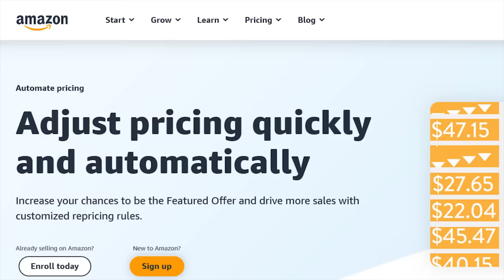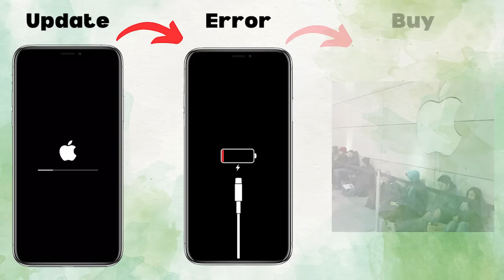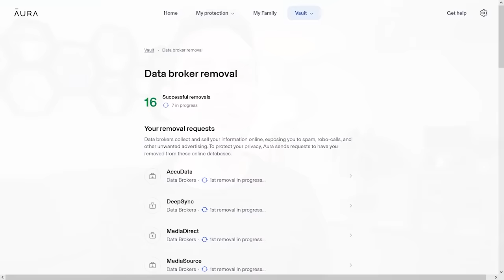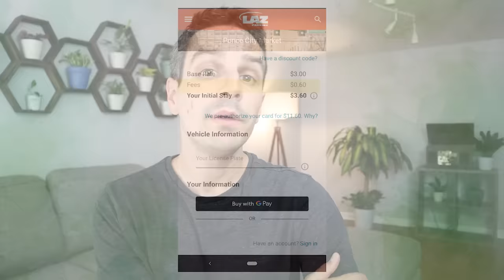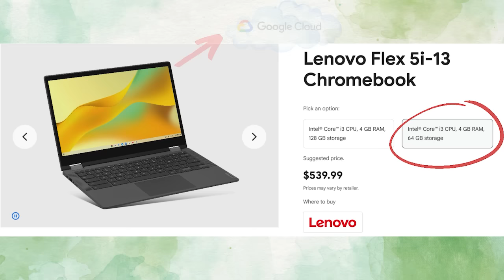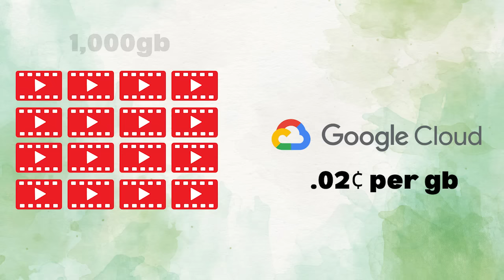10 Things BIG TECH Forces You to Waste Your Money On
sold.

Your Money or Your Life
The Simple Path to Wealth
Die With Zero

Chapters

00:00 Start Here
00:54 Dynamic Pricing Models
02:01 Planned Obsolescence
05:05 Unrepairable Products
05:56 Closed Ecosystems
07:01 Third Party Transaction Fees
08:05 Credit Card Transaction Fees
09:10 Tipflation
10:20 Scattered Closed Subscriptions
11:22 Cloud Services
12:30 Mandatory Participation

Big Tech companies have so much influence in society that it affects how we live our lives and how we spend our money to the point where Big Tech will force us to waste money. In this video, I share 10 things that Big Tech forces you to waste your money on.

1. Dynamic Pricing Models

Dynamic pricing is a pricing strategy where prices will fluctuate in real time due to real time factors. This model is very common when buying a plane ticket or getting an Uber where the price will change multiple times throughout the day. Dynamic pricing is becoming increasingly popular in more industries as there is more digital products and more data, which causes us to waste money so companies can maximize their profits.

2. Planned Obsolescence

Planned obsolescence is when a company will make their product in a way where it needs to be replaced. A famous example of this happened in 2017 in a scandal with Apple called, "Batterygate." Apple gave an update to their old iPhones where it slowed down the phone to encourage users to waste the money to buy the newest version.

3. Unrepairable Products

Tech companies are famous for designing their products in ways where they cannot be repaired. The reason they do this is so they can get you to buy a completely new product instead of paying less to get a specific part replaced.

4. Closed Ecosystems

Apple is famous for their closed ecosystem where when you own an Apple product, you are bound to their ecosystem and cannot leave it. They do this so that you have to continually buy their products no matter how high they price their stuff at.

5. Third Party Transaction Fees

Nowadays, in order to process a transaction, there has to be some third party involved. For example, when you buy a concert ticket now, you have to go through Ticketmaster and pay a high transaction fee in order to get the ticket. Tech companies are trying to process all transactions now so that they can receive a fee for everything.

6. Credit Card Transaction Fees

Another transaction fee that has become very normal in today's world is the fee that credit card companies like Visa and MasterCard charge in order to process the transaction, which is usually 2% of the total sale. This causes the price of everything to increase by 2%, which makes us waste hundreds of dollars a year to pay fees.

7. Tipflation

A recent industry Big Tech has taken over is the service industry where now all cash registers are tablets. These tablet cash registers will always ask if you would like to tip even if it's a service where tipping is not normal. This has caused people's bills to increase by 20% due to tipflation.

8. Scattered Closed Subscriptions

This is causing shows to be scattered across platforms, which forces us to waste more to use multiple platforms.

9. Cloud Services

One big change I think will occur in the next 10 years or so is the transition from storing our stuff on our own computers to storing them on cloud services. This will be another monthly fee that will increase your cost of living.

10. Mandatory Participation

Big Tech has so much influence in the world now that we are forced to participate and play by their rules. This makes life more expensive as we constantly have to keep up with the new things they're creating.